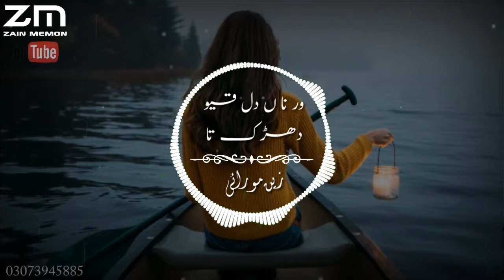Asa lage ta he dil ye mera whatsapp status